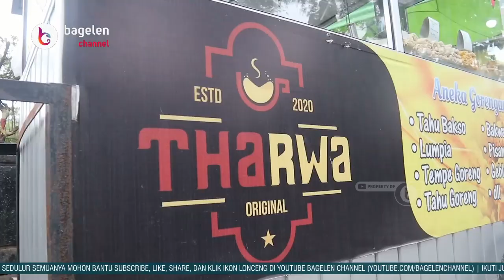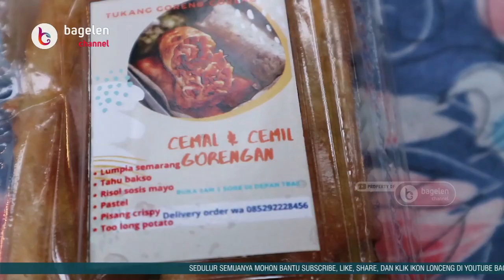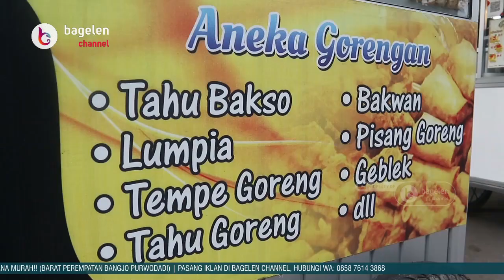Lumpia Semarangan Hadir di Depan TBA Purworejo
Purworejo | bagelenchannel.com - Bagi para pecinta kuliner di wilayah Kabupaten Purworejo, Jawa Tengah, tampaknya semakin dimanjakan dengan hadirnya beragam jenis kuliner yang dijajakan di Seputaran Kota Berslogan Berirama ini. Salah satunya adalah kehadiran Lumpia Semarangan yang biasa mangkal di depan Taman Bermain Anak (TBA) Purworejo, yang berada di sebelah Utara Alun-alun Besar Kabupaten Purworejo.